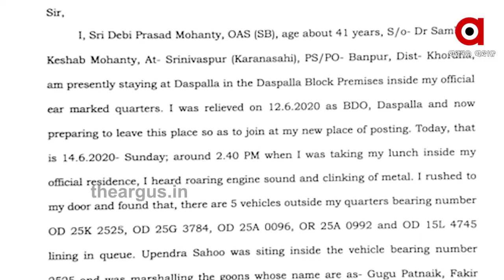ଦୁର୍ନିତୀ ନ କରେଇଦେବାରୁ ଅଫିସରଙ୍କୁ ଟାର୍ଗେଟ୍ ! ...